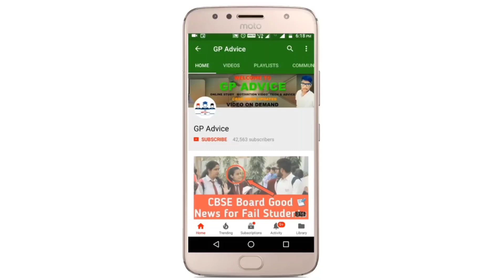CBSE STUDENTS BIG GOOD NEWS Again YOUNG YOUTH SUPPORT